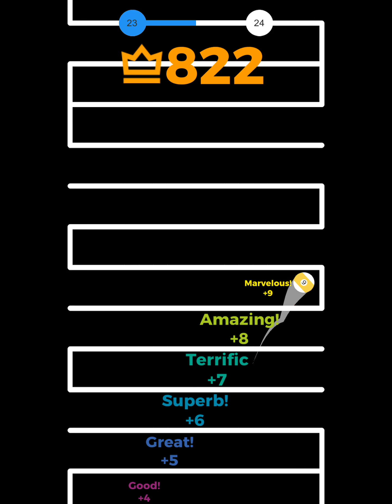🔴 Jumpr! - MagicAnt,Inc - Gameplay